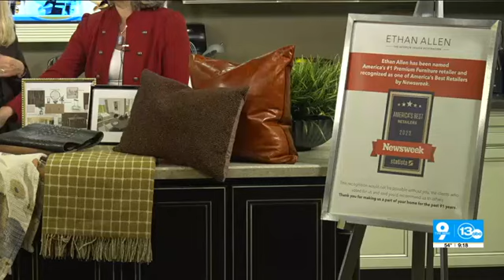Ethan Allen on 13abc's "The Nine" | The Town Center at Levis Commons | 10/20/23